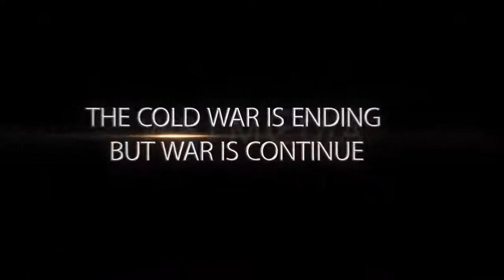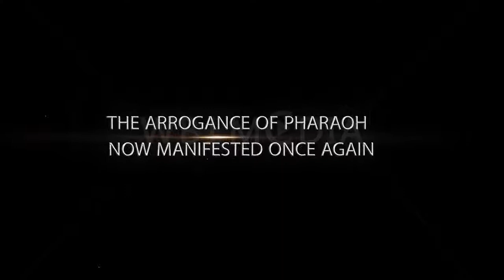Rana Abrar Film Director Dajjal The Slayer and His Followers Trailer #2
Islamic Movie 2019 Dajjal The Slayer and His Followers Trailer #2

Presents by WBJ Media, Animation Studio: Messenger2050
Releasing Date: July 2019
Dajjal (The Slayer and his followers) will be released in six languages English, Arabic, Turkish, Malay, Indonesian and Urdu

Dajjal Movie series is a Islamic film series, presented by WBJ Media and consists of four animated visual effect action fantasy films, beginning with “Dajjal The Slayer and His Followers” releasing in 2019, film is under process and is based on current Middle East crisis that will later be shaped of “World War Three”.
Then “Black Briefcase: The Nuclear Trigger" in 2019 and  then “Al-Masih ad-Dajjal: The False Masih” in 2020 and culminating with “The Day at the end of time” in 2021.

Visit the link below to read the full storyline of Dajjal (The Slayer and his followers):